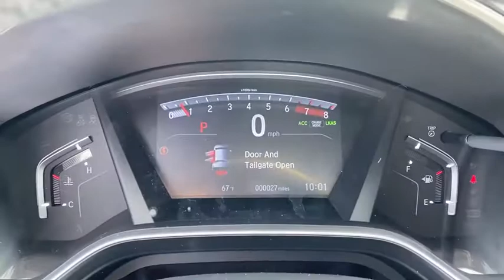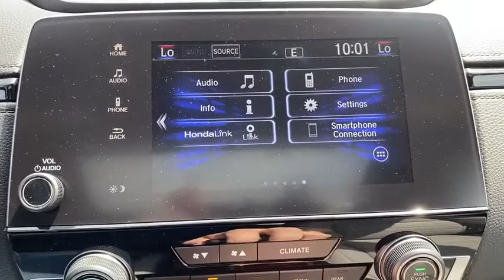2020 Honda CR-V Appleton, Neenah, Menasha, Oshkosh, Green Bay, WI 20241H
New 2020 Honda CR-V available in Appleton, Wisconsin at Gustman Honda. Servicing the Neenah, Menasha, Oshkosh, Green Bay, WI area.

Gustman Honda
2400 West Spencer St